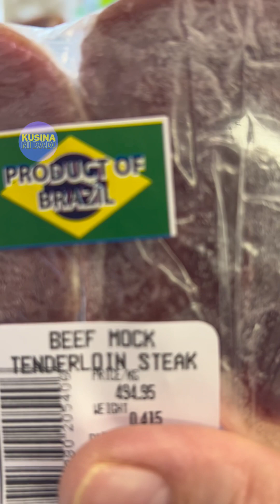Beef corn and Mushrooms,Ang Bago mong Ulam sa Bahay.